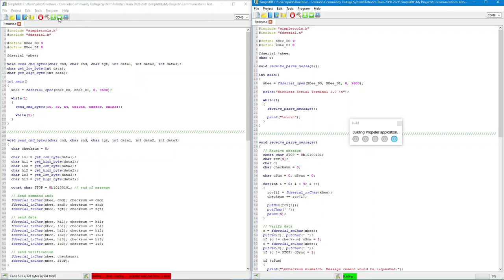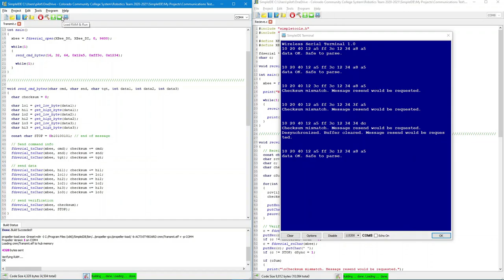TSJC Robotics - Wireless Communication Test 1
Testing a protocol to reliably send data between 2 robots for the 2021 Colorado Space Grant competition

Hardware: 2 Parallax Propeller microcontrollers and 2 XBee S2C wireless antenna modules